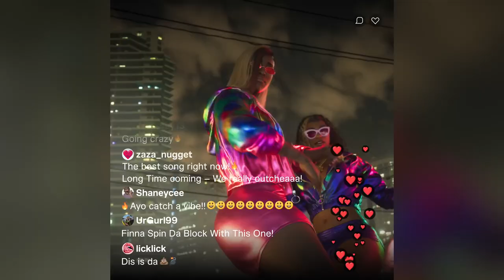Grand Theft Auto 6 ( GTA 6 ) official Trailer 💥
01 - The trailer’s opening shot is pure Florida, the colours of the setting sun evoking the ‘Save the Date’ Tweet that Rockstar put out ahead of the trailer. You can even see the birds and the palm trees.

02 - The traffic on the road in the foreground includes a variety of GTA staples, including trucks, RVs, boats, and motorbikes. And on the side of a semi we can see the branding for Patriot, the beer that first appeared in Grand Theft Auto 4.

03 - Off in the distance we can see an incredibly tall broadcast mast, based on the real WTVY TV Tower. Fun fact: This is the highest point in all of Florida. We can only hope that we will be able to climb to the top and base jump from it.